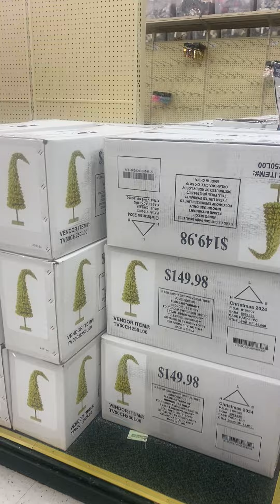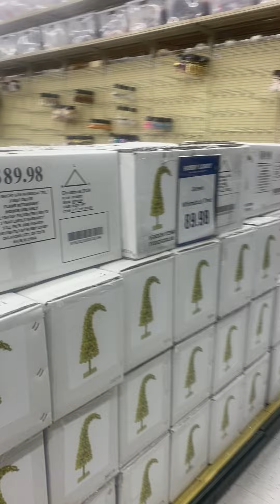IT IS HERE. CHRISTMAS IN JULY HOBBY LOBBY 2024 WHATS NEW.